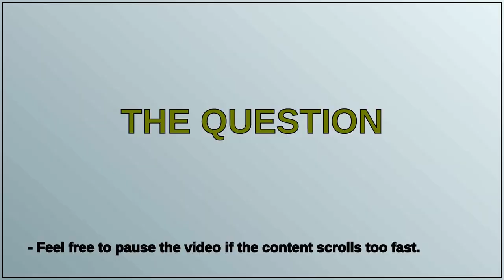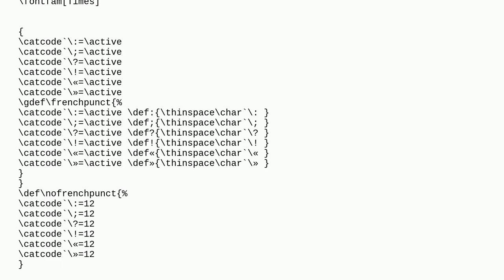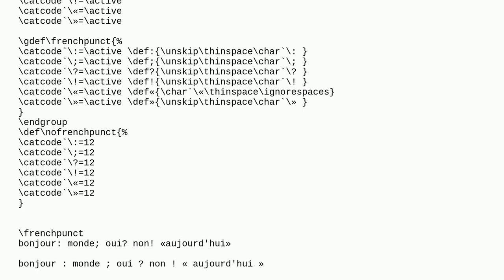Tex: French spacing in plain tex / optex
French spacing in plain tex / optex

A special thanks goes out to the community

  plain-tex french punctuation optex